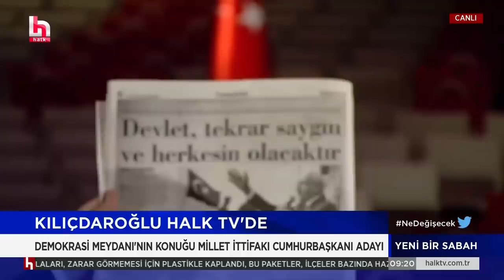CHP GENEL BAŞKANI VE MİLLET İTTİFAKI CUMHURBAŞKANI ADAYI KEMAL KILIÇDAROĞLU HALK TV YAYINI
Cumhuriyet Halk Partisi Genel Başkanı ve Millet İttifakı Cumhurbaşkanı Adayı Kemal Kılıçdaroğlu, Halk Tv'de canlı yayın konuğu oldu.